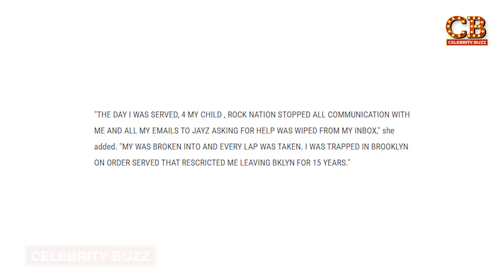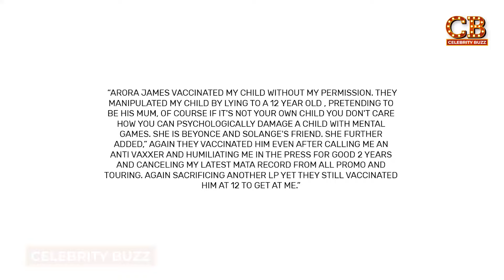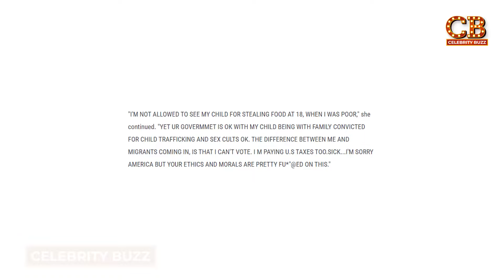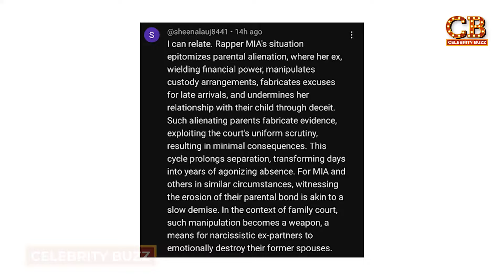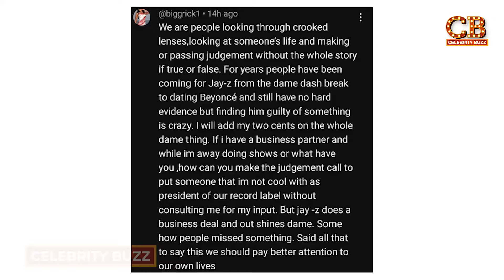Rapper M I A Reveals ALARMING Truths About Jay Z & His Billionaire Friends !!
Jay Z first stole the internet when he stepped forward and held the industry responsible for the injustice towards his wife. Just a few days back, a clip of Jay Z went viral on social media where he called out the Grammys for not giving Beyonce, his wife a Grammy for Album of the Year.

However, it looks like the tables have been turned on Jay Z because rapper M.I.A has been out there making some wild allegations against Jay Z . The internet is going crazy because M.I.A looks like she is not playing around. She accused Jay Z and other big artists for conspiring with the Bronfman’s family and why? Well, so they could take full custody of her child. Given the dark stuff in these allegations,  fans are now canceling Jay Z. Just what did M.I.A say? Did Jay Z actually conspire with the Bronfmans? Is there any truth to these allegations? Welcome back to Celebrity Buzz where we will talk about how rapper M.I.A revealed alarming truths about Jay Z and his billionaire friends.